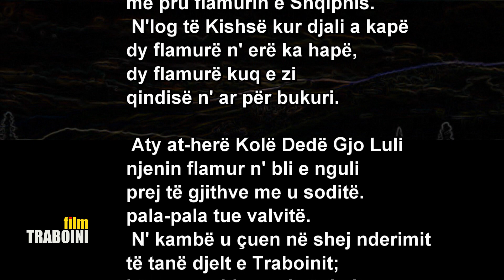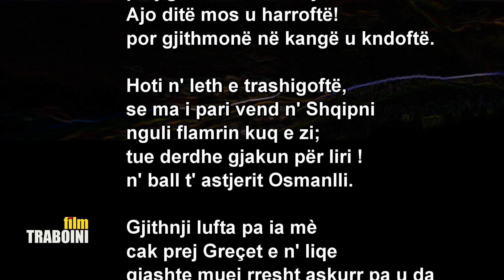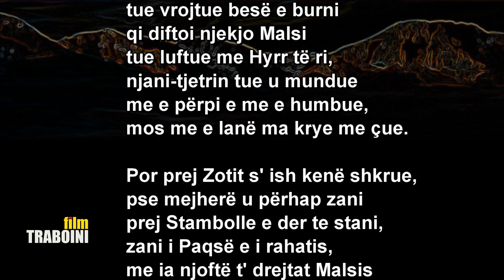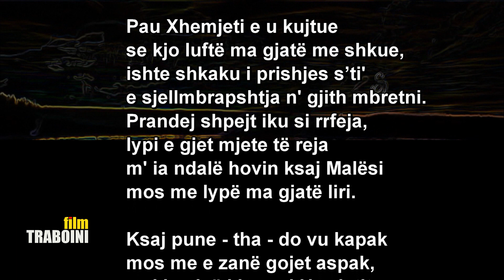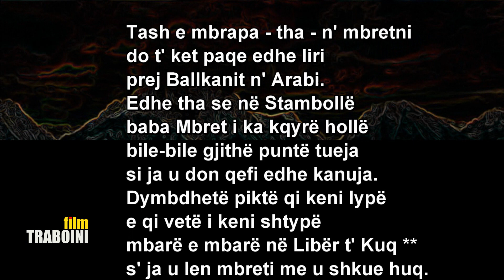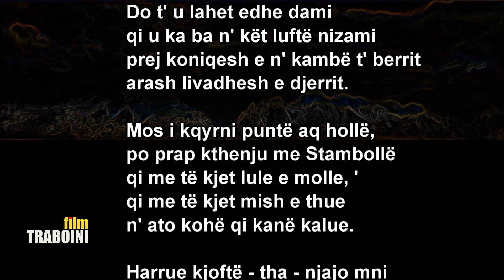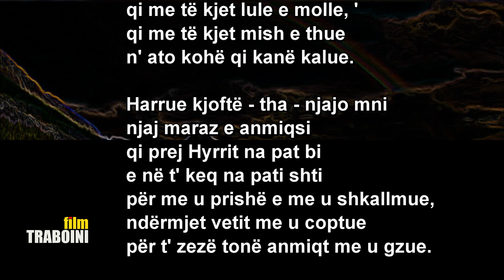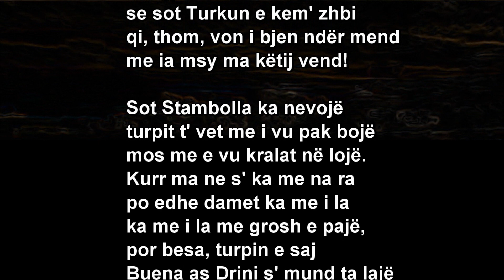LUFTA E MALEVE 1911 Kreu i Nëntë- i fundit 🔴 Poemë nga Palok ️ Traboini🎵Michel Pépé